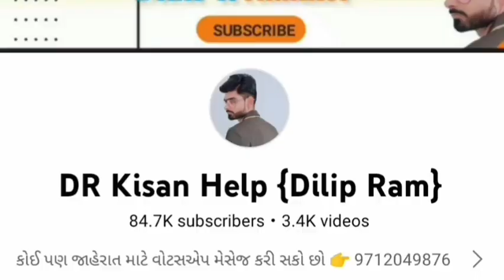સંકર ભાઈ: 9925920492 , 3 massey ટ્રેકટર અને ઓજાર વેચવાના છે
3 massey ટ્રેકટર અને ઓજાર વેચવાના છે @DRKisanHelp_DilipRam

Farmer help
ખેડૂત હેલ્પ